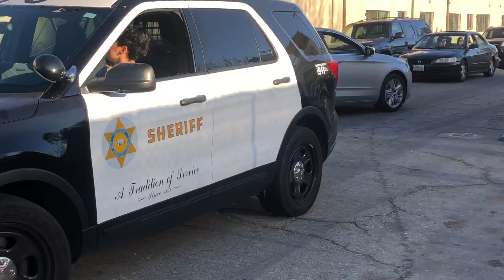Deputy Rico thinks that I don’t knw abt (FOIA)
The Freedom of Information Act, 5 U.S.C. § 552, is a federal freedom of information law that requires the full or partial disclosure of previously unreleased information and documents controlled by the United States government upon request. Wikipedia
Originally published: July 5, 1967
Original language: English
Titles amended: 5 U.S.C.: Government Organization and Employees
Acts amended: Administrative Procedure Act
U.S.C. sections created: 5 U.S.C. ch. 5, subch. II § 552
Statutes at Large: 80 Stat. 250